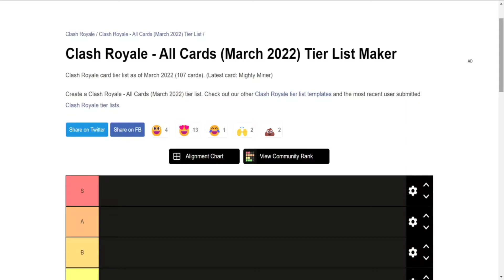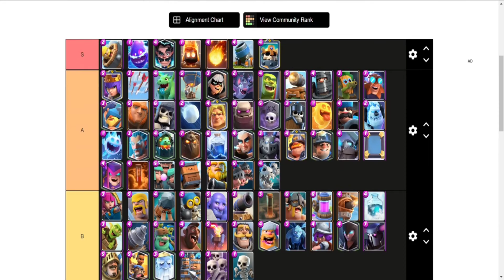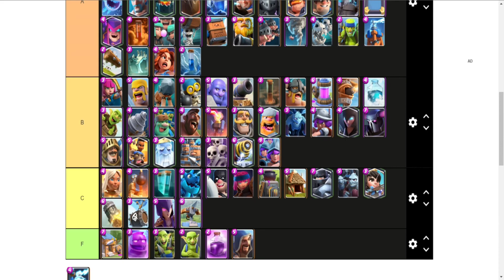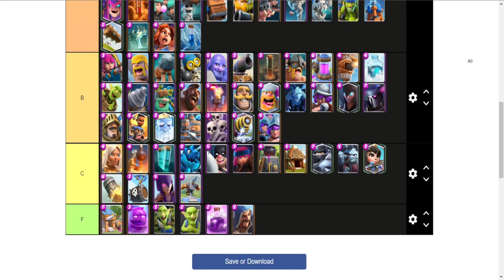*NEW* CARDS TIER LIST IN CLASH ROYALE JUNE 2022! RANKING ALL CARDS TIER LIST IN CLASH ROYALE!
CLASH ROYALE CARDS TIER LIST